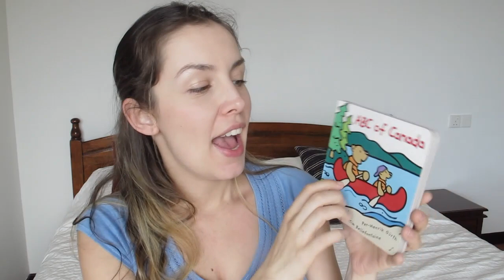My Canadian Shopping HAUL ❄ Vlogmas 6, 2013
For Day 6 watch to see what I purchased while I was in Canada!

I forgot to include a photo of the turtle, here's a

GPO P. Pinang
10750 Malaysia

The sun is always shining over here, so stay awhile!

xo
Amanda

Shot with a Canon Powershot G12
This is not a sponsored video, all opinions are my own and I purchased all products with my own money...much to my husband's dismay ;)